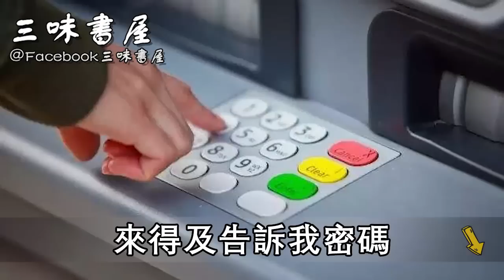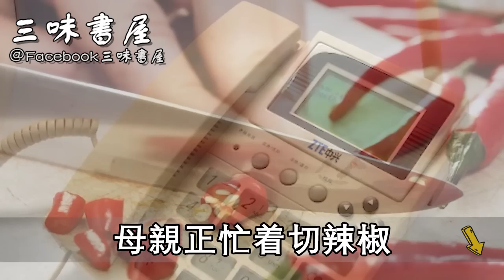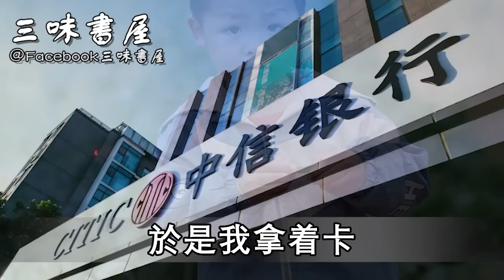老父親留下70萬遺產，兒子3年都沒猜出密碼，誰知4歲小孫子一開口竟然對了！ |三味書屋